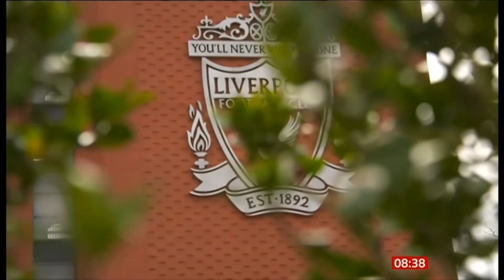Liverpool FC, Atletico Madrid, and the coronavirus outbreak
Professor Tom Solomon contributes to this BBC Breakfast piece on the controversy around the football match played between Liverpool FC and Atletico Madrid at Anfield, which meant Spanish football fans would travel from Madrid, which at the time was experiencing an outbreak of the coronavirus.